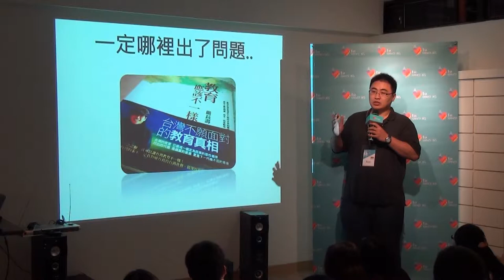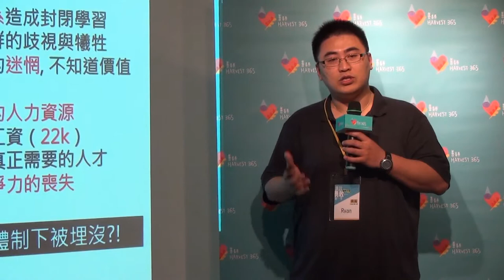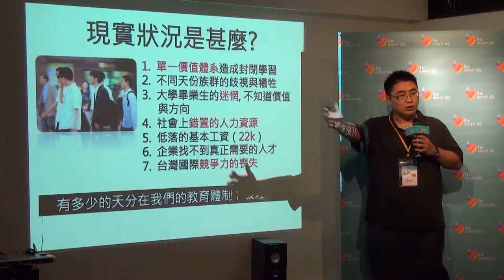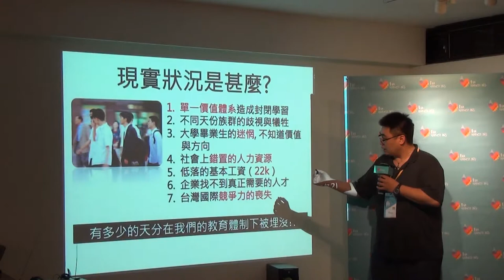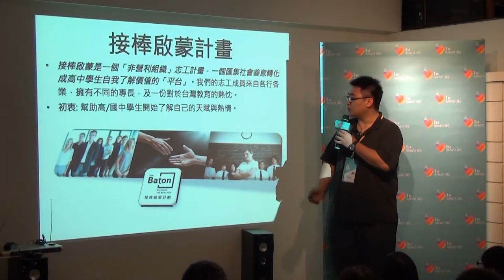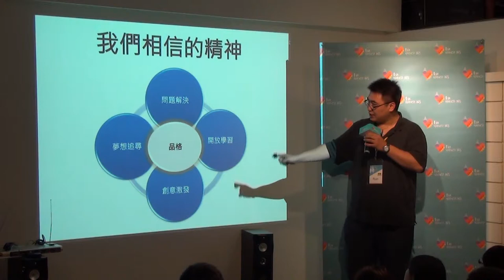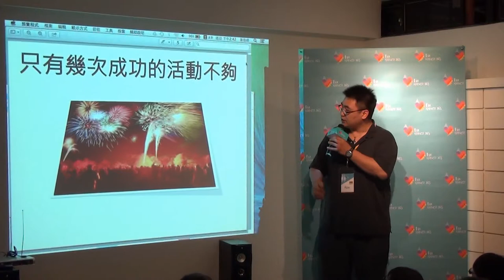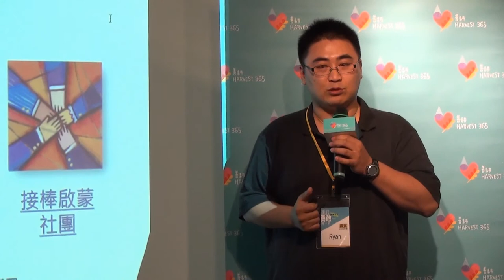翻轉小聚Vol.1 - Ryan Seng /接棒啟蒙計畫創辦人